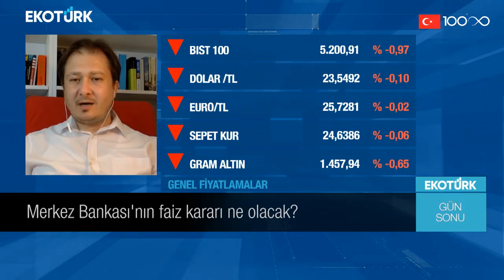Ekotürk | Gün Sonu | Murat Tufan (21.06.2023): %15